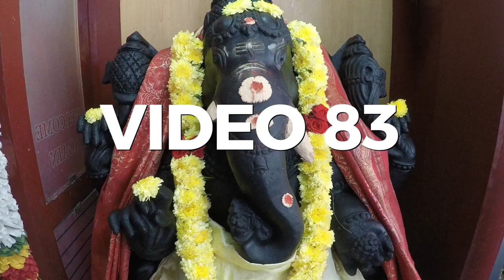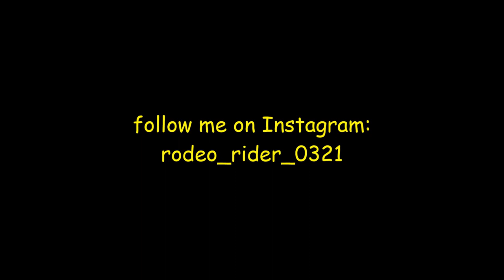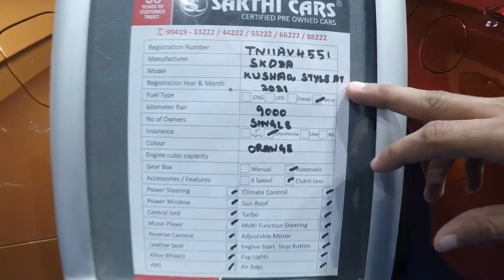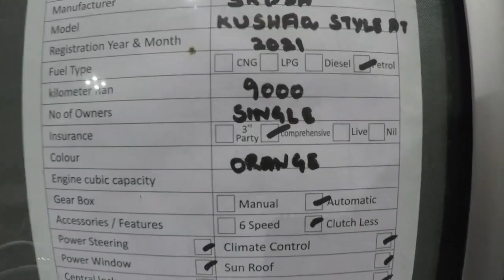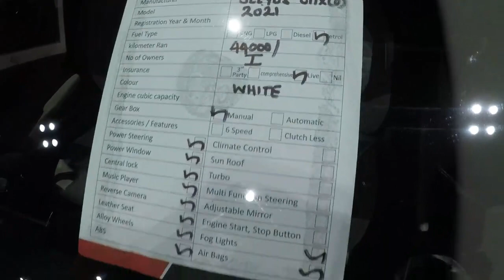Preowned Cars | Sakthi Cars Chennai | Biggest Used Cars Collection in Chennai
Doing Car dealership for 30 years with Customer Trust

Used cars buying selling exchange finance available.

Location : 265/3, Adambakkam Inner ring road, Adambakkam Mrts, Chennai - 600088.

HI FRIENDS
Used car market in Chennai. They are selling premium cars. Make use of it and buy good premium cars from this market. we have taken video from Sakthi cars, Chennai.

Connect me through whatsapp

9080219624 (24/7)